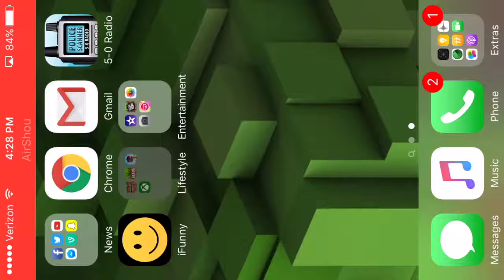Old man Bob Baffoon plays Minecraft EP1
Hannah sits and teaches Bob Baffoon how to play Minecraft PE